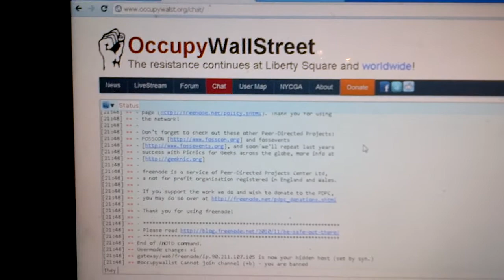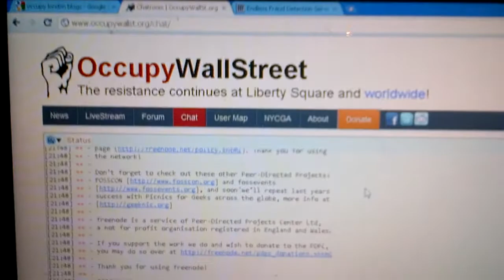occupy wall street banned me from chat after "vote Ron Paul"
occupy wallstreet chat banned me for using my freedom of speech to tell the people vote ron paul. it makes me sick. whos runnin the show here?